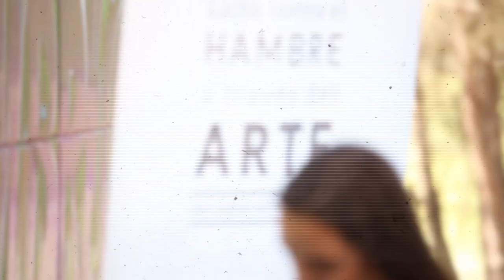GeneraciónNOHunger / GRAFFITI CONTRA EL HAMBRE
Aquí podrás ver un ejemplo de lo que han sido varios años “escribiendo” graffitis junto a jóvenes que ya forman parte de la Generación No Hunger. “Palabras contra el hambre” de nuestro diccionario distribuidas por los muros de múltiples centros aragoneses. Proyecto realizado gracias a la financiación del Gobierno de Aragón.